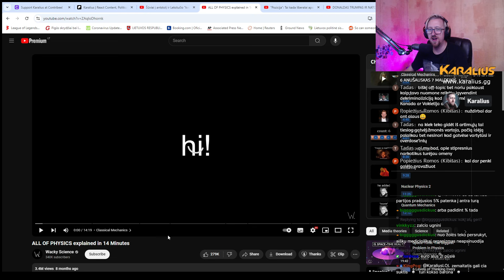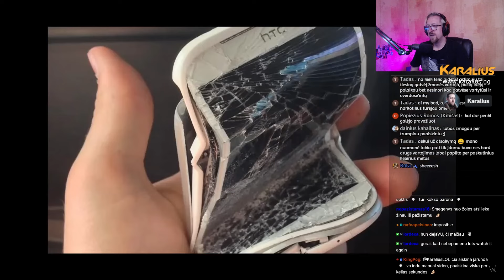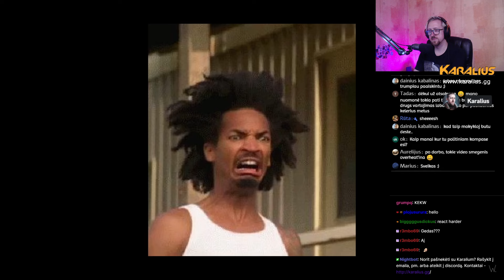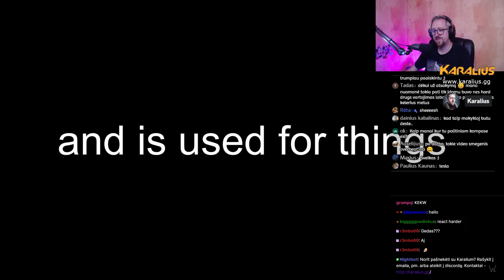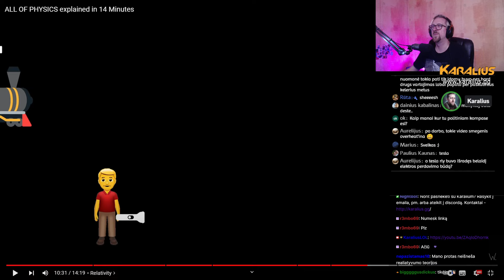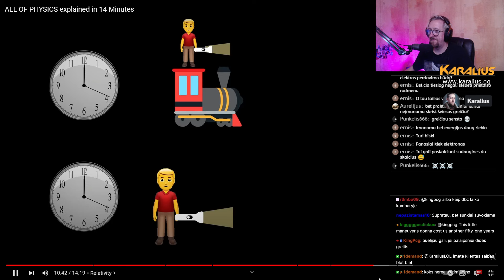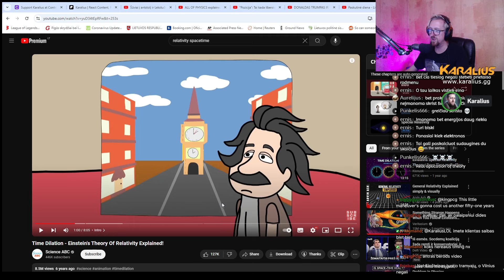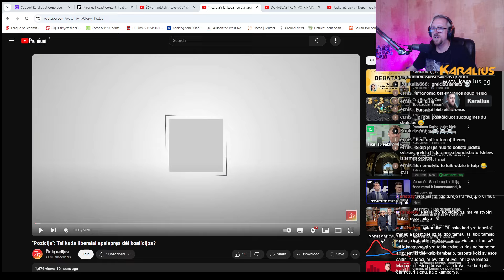Visa FIZIKA per 14 minučių - Enšteinas buvo neįtikėtinas 😎 | Karalius Reaguoja